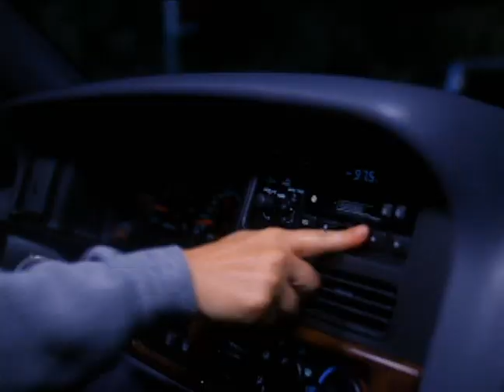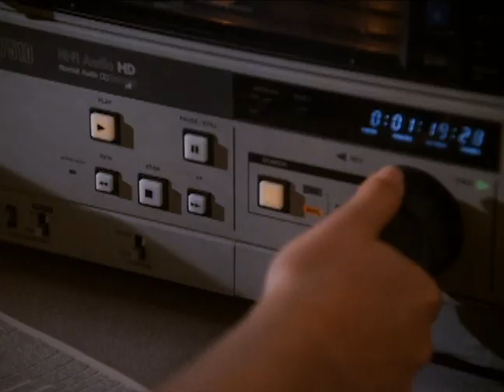FRESHMAN FALL (1996) | Official Trailer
Starring: Candace Cameron Bure & Mark-Paul Vosselaar

Melissa starts her freshman year of college feeling a bit nervous and afraid of not fitting in with her peers.  She's invited to a party thrown by older students at her brother's fraternity house, and, eager to make friends, she attends, hopeful.  Things take a grisly turn, and Melissa is date-raped by a fraternity member.  When she tries to report the incident, people either attempt to silence her or don't believe her.  However, this won't stop Melissa from proving the truth.